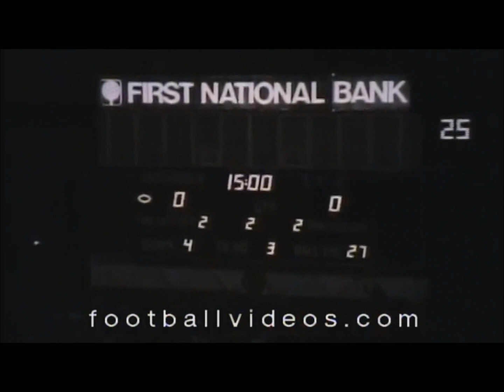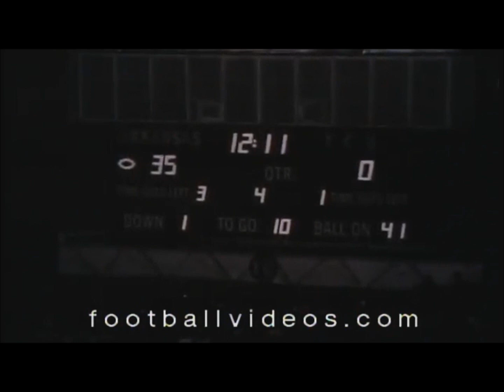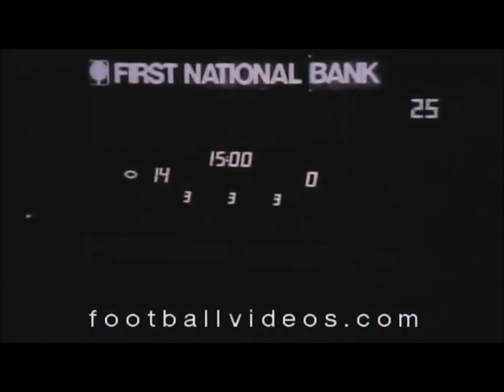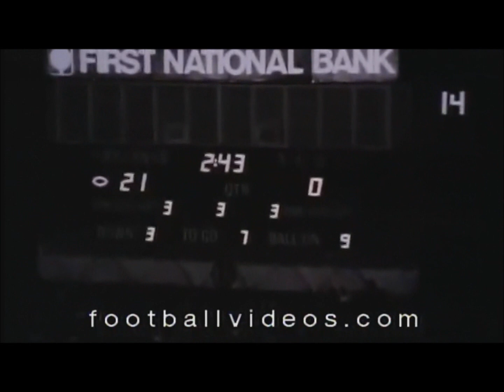#10 Arkansas vs. TCU 1982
#10 Arkansas- 35
TCU- 0